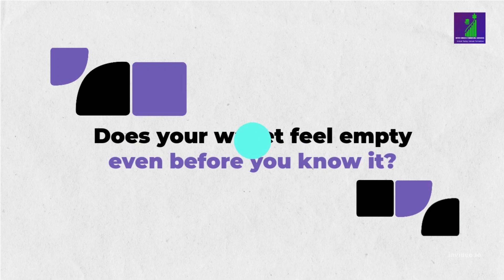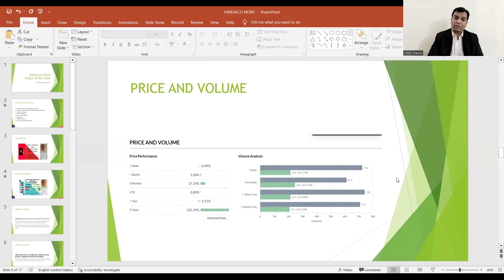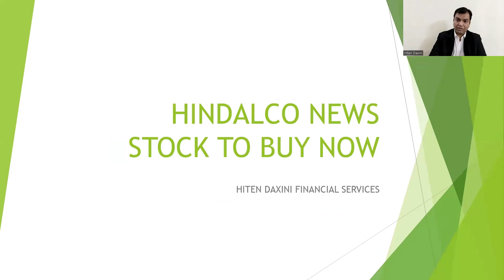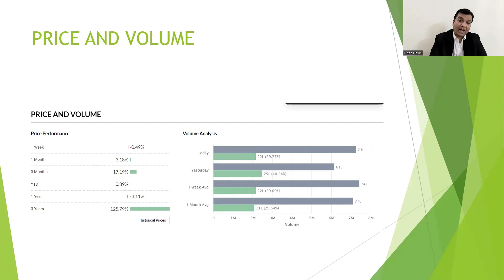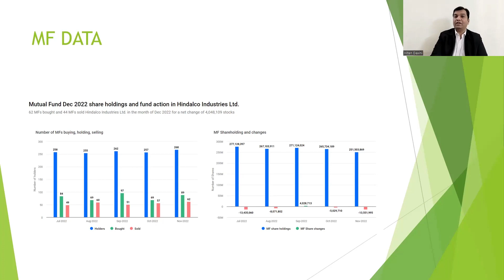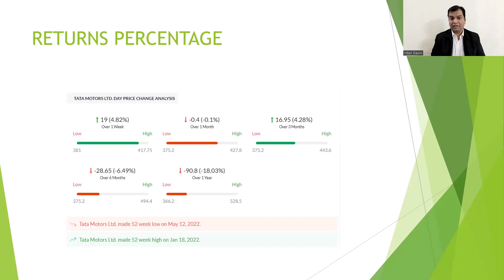HINDALCO SHARE LATEST NEWS, STOCK TO BUY NOW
IN THIS VIDEO WE WILL SEE THE LATEST NEWS OF APL APOLLO STOCK

WE WILL SEE RETURNS PERCENTAGE OF THE STOCK

365 DAYS = 365 LEARNING

TRADING STRATEGY
STOCK MARKET TRADING
INVESTMENT ADVISOR
FINANCIAL CONSULTANT
FINANCIAL ADVISOR
INVESTMENT MANAGER
PORTFOLIO MANAGER
FINANCIAL GROWTH
PORTFOLIO MANAGEMENT SYSTEM